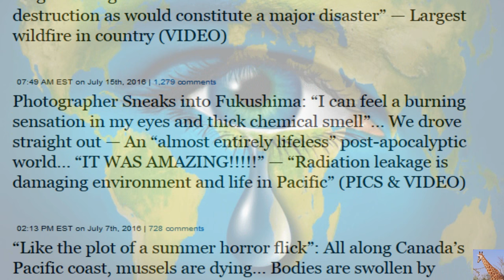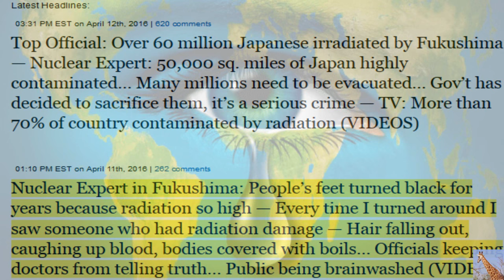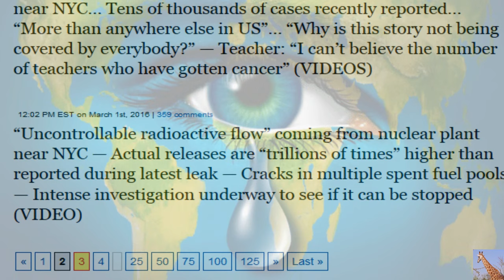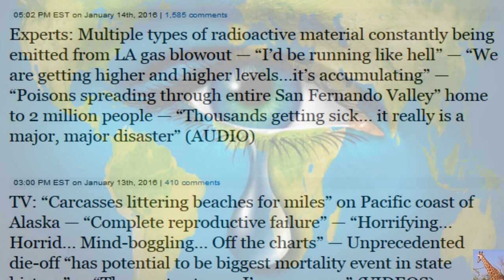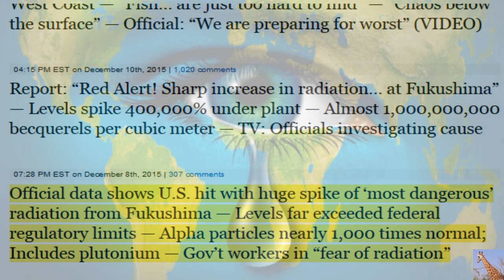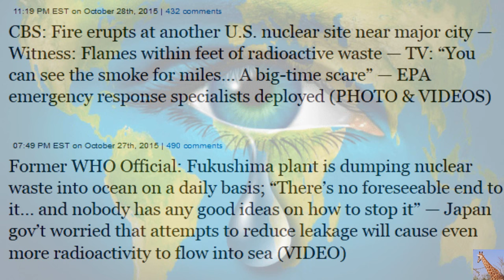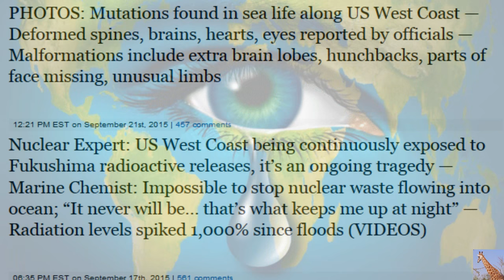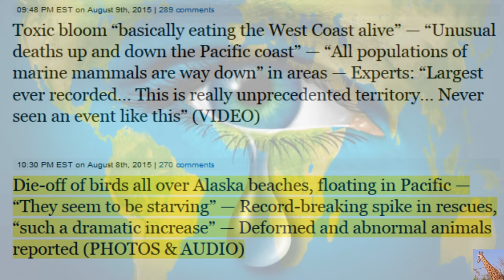Fukushima Meltdowns: 2000+ Days On (The Age of Fission) 9/2/16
An interesting broadcast with Dana Durnford (The Nuclear Proctologist), Michael from Primertime on UCY.tv, and Lonnie Clark (youtube name nutzforart)
The Age of Fission with Lonnie Clark, Dana Durnford & PrimerTime Michael on Call In Friday 9-2-2016 Published on Sep 2, 2016

UCY.TV is an investigative media platform, designed to give YOU a voice on the platform of your choice: Video, live radio, podcasts, written articles and more. UCY.TV's website offers visitors top-notch ORIGINAL alternative news from reputable journalists, investigative field reporters, insightful radio broadcasts, LIVE video streams, exclusive interviews, archives and an intelligent forum. Real news, for the people, by the people.

Here is a link to UCY.tv The Age of Fission radio broadcast

Here is a link to find Michael's channel: (PrimerTime on UCY.tv)

Here is the link to Dana Durnford's web site: The Nuclear Proctologist dot org

Man (Dana Durnford) arrested over Fukushima-related YouTube videos — Charged with criminal harassment of university scientists — Professor: I certainly don’t want to jeopardize the prosecution (VIDEO)

Here is the link to EneNews for full length information about the article headlines scrolling during broadcast.

nukemongers, the manifestation of crazy, rocky flats, the art of war, 3200 polar bears starved to death in antartica, ecocyde and genocide, fukushima for life